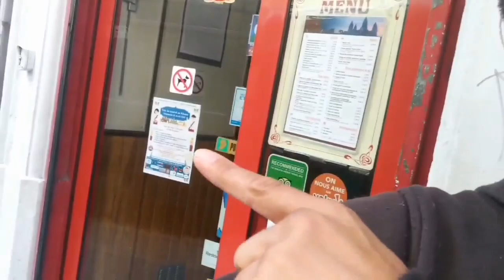ON VOUS DIT TOUT : partenaires + lots à gagner pour la tombola - Nouvel an Khmer 2019 PUSIGNAN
Bonne année à tous ! Soursdey Chnam Thmey !

*** Vidéo importante ! ***

On vous propose de plonger avec nous au coeur de l’organisation de notre événement (fête de nouvel an Khmer le 21 avril à la salle des fêtes Odyssée – 69330 Pusignan)

ON VOUS DIT TOUT sur la liste de nos partenaires avec tous les principaux lots à gagner pour la tombola !

* CIC Banque Vénissieux : 12 Rue Paul Bert, 69200 Vénissieux

*Paris Store Vénissieux : 8 Boulevard Irène Joliot Curie, 69200 Vénissieux

*Boutique Terres d’Asie :  5 Rue de Marseille, 69007 Lyon

*La beauté en mouvement : 268 Rue de Créqui, 69007 Lyon

*Madeleine coiffure : Coiffure Mixte Madeleine 17 Rue de Bonald, 69007 Lyon

*Maobong massage : 72 Rue de la Charité 69002 Lyon

***Cet événement est organisé par le comité des fêtes de l’association de soutien du Boudhisme du Wat BOUDDHARAINGSEY de Pusignan en partenariat avec notre association***

** N'hésitez pas à partager massivement cette vidéo et à en parler autour de vous :)